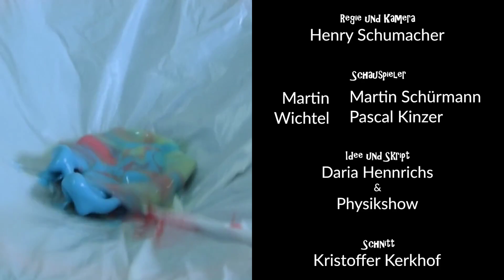In der Weihnachtsbäckerei | Physikalischer Adventskalender Uni Bonn Tür 2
Kekse dürfen in der Weihnachtszeit nicht fehlen. Dass beim Backen die Küche etwas unordentlich wird, ist auch nicht neu. Aber man sollte vorher alle Zutaten eingekauft haben…

Cookies are essential during Christmas season. Also, it is no news that baking brings a certain mess in the kitchen. But surely you should have bought all the ingredients previously…

Galleticas no deben faltar en el tiempo navideño. Que la cocina quede un poco desordenada cuando uno hace galleticas no es nuevo tampoco. Pero si se debieran comprar todos los ingredientes antes.

--- Intro ---
Michael Caulwell